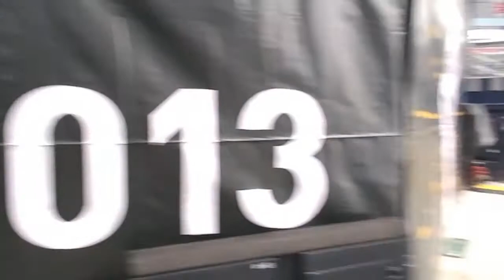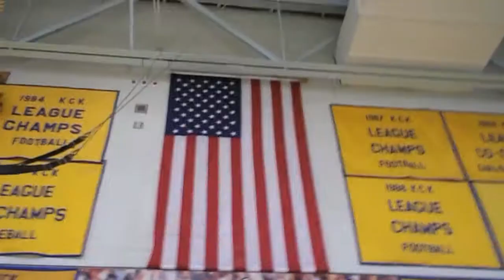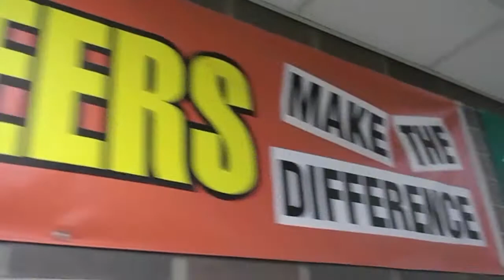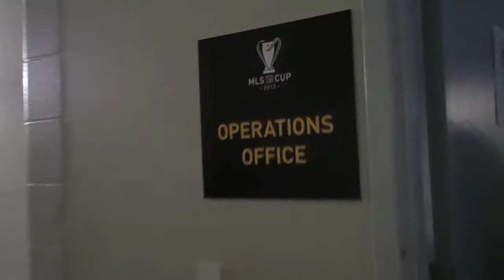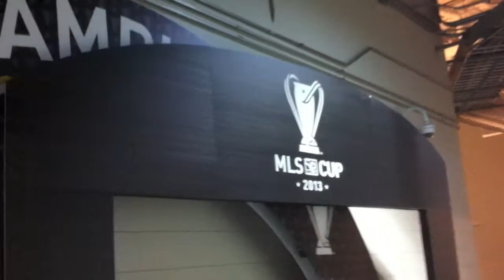2013 MLS CUP Backstage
Come join PRP Backstage for a look behind the scenes of the 2013 MLS Cup Championship Game in Kansas City.